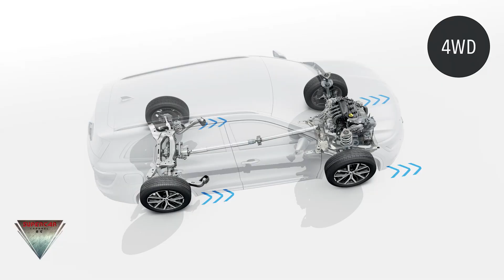2021 All New Renault Koleos Interior Exterior First Pictures Unveiled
New 100% front & rear LED light signature.
Hill Descent Control available on 4WD versions.
New Higland Grey body paint.
New Riviera Camel leather upholstery.
Orders open on December 1st, available from €41,600 inc VAT.
For its Model Year 2021, Renault Koleos is sporting a new lighting signature with front and rear lights using 100% LED technology on all versions. The LED front lights provide 25% better lighting performance than halogen technology, while reducing energy consumption by 10%. At the rear, the 3D LED taillights incorporate dynamic turn indicators from the Intens finish.

In terms of colours and materials, Koleos has a new Highland Grey exterior colour and a new leather interior. Available from the Intens trim level, this new Riviera Camel leather upholstery also comes with brown wood inserts on the door panels and dashboard for a truly club feel inside Koleos.

In conjunction with all-wheel drive, Hill Descent Control is now available as an option on Koleos. Available on the diesel Blue dCi 190 4x4 X-Tronic engine, this device operates between 5 and 30 km/h, and limits Koleos' descent speed without using the brake pedal. Ideal for off-road driving, it allows the driver to concentrate solely on its path.

With this Model Year 2021, Renault Koleos also simplifies its range, which now starts from the Intens finish at €41,600 including tax. Recently introduced under the bonnet, the petrol engine TCe 160 combined with the 7-speed EDC gearbox, offers comfort and sobriety by emitting only 153g of CO2/km. In addition, all Koleos engines (TCe 160 EDC FAP & Blue dCi 190 4x4 X-Tronic) comply with the Euro6 DFull standard.